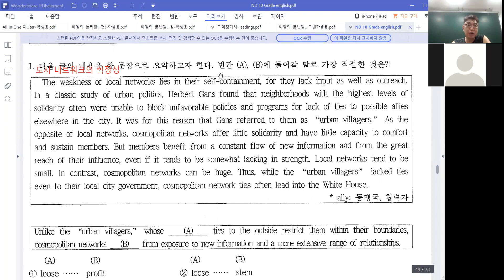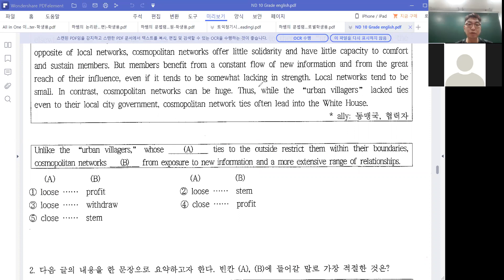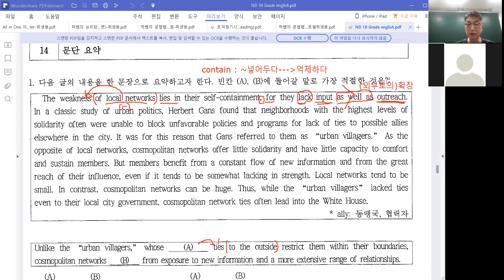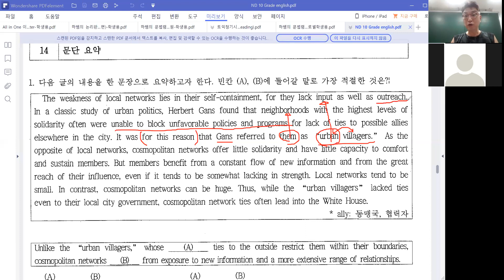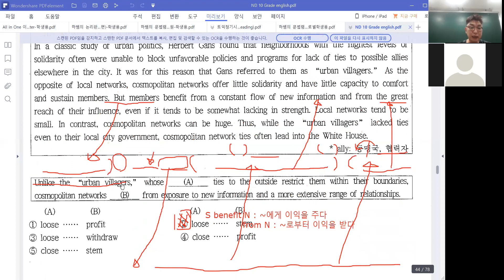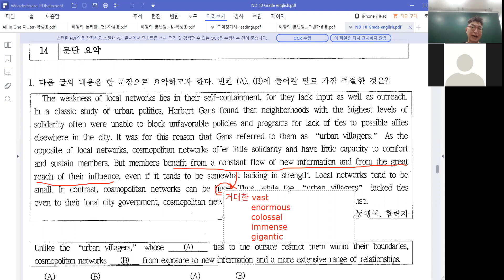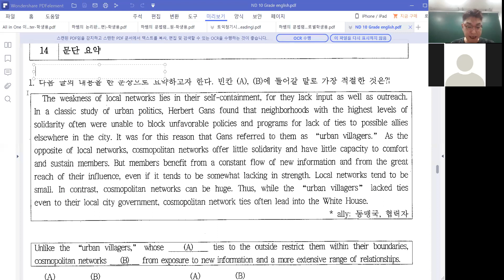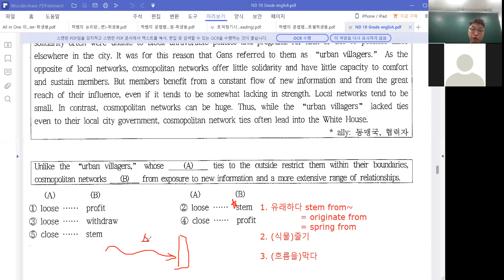14강 1번 ver. 1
특례영어 하지석쌤의 2019개정 수능특강light
호치민 한국국제학교(KIS) 10학년 내신